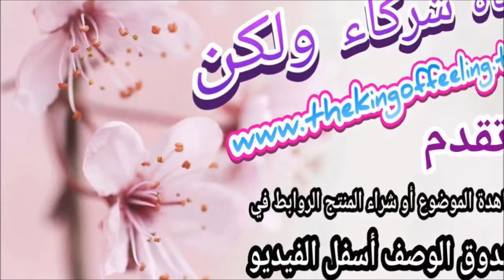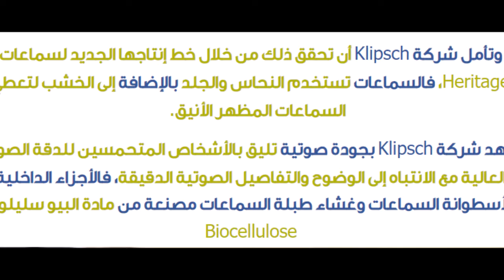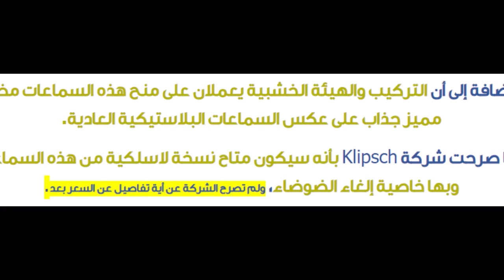Klipsch تمزج الملمس الجلدي والخشب وجودة الصوت في سماعة Heritage